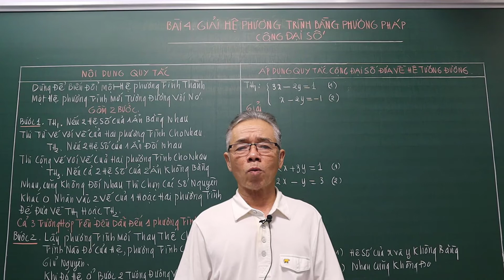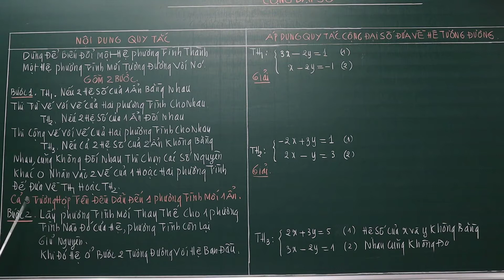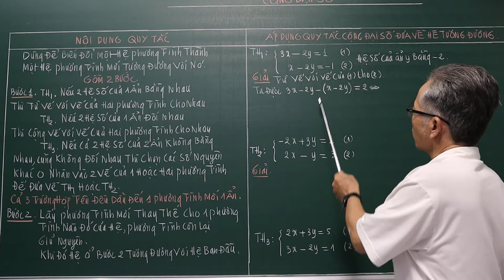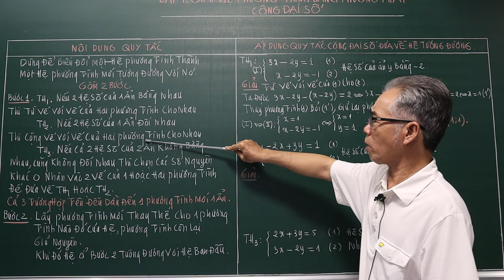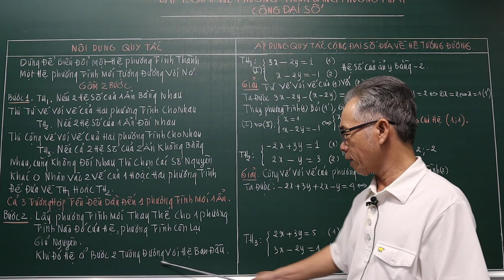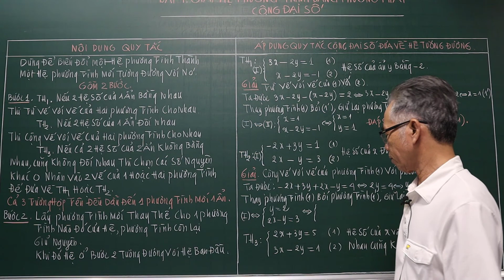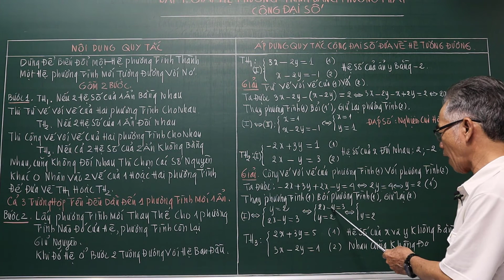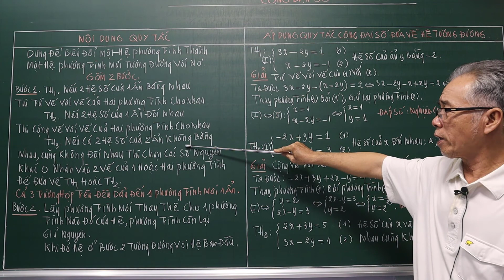TOÁN HỌC LỚP 9- GIẢI HỆ PHƯƠNG TRÌNH BẰNG PHƯƠNG PHÁP CỘNG ĐẠI SỐ-BÀI 4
Video; Đại Số Lớp 9 Học Kì II
Chương III. Hệ hai Phương Trình Bậc Nhất Hai Ẩn
Bài 4. Giải Hệ Phương Trình Bằng Phương Pháp Cộng Đại Số
❖▬▬▬▬▬▬▬▬▬▬ஜ۩۞۩ஜ▬▬▬▬▬▬▬▬▬▬❖
Thông tinh kênh Lê Minh Đức GSP
4. Địa chỉ giảng dạy: 183/38 đường 28, P.06, Q.Gò Vấp, TP.HCM
❖▬▬▬▬▬▬▬▬▬▬ஜ۩۞۩ஜ▬▬▬▬▬▬▬▬▬▬❖

Thẻ tags:
duong_thang_song song
tiếp_tuyến_chung _của_hai_đường_tròn
# tiep_tuyen_chung_cua_hai_duong_tron